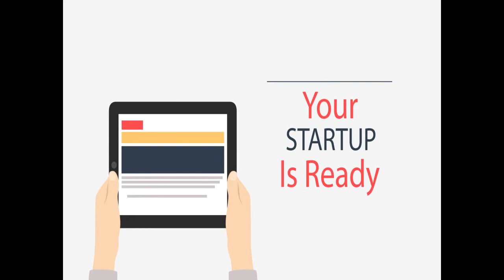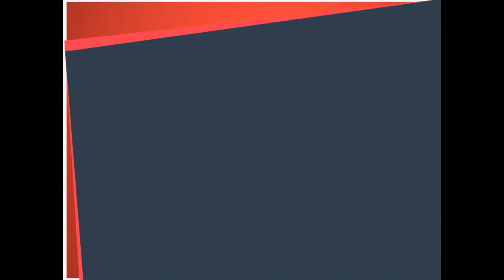The Journey of E-Cell, NIT Trichy 2014-15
The Story of the E-Cell, NITT last year! Get ready as things are gonna be bigger and better this year!
Credits to S. Nirmal Kumar for making this awesome video!